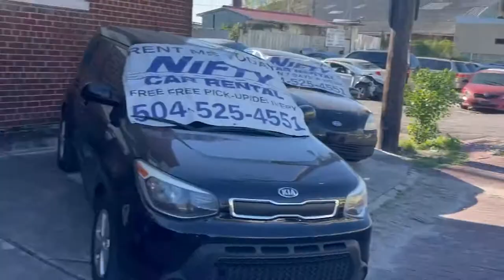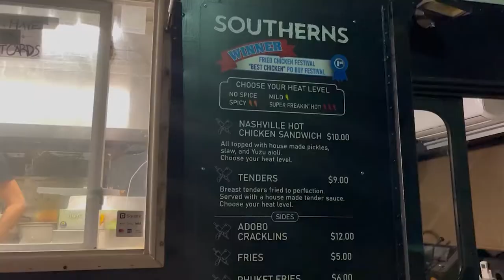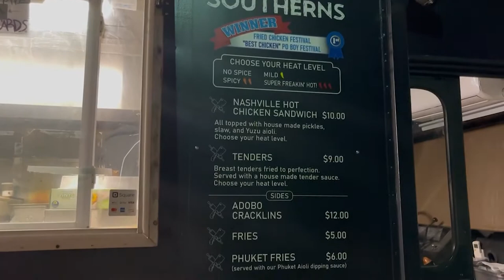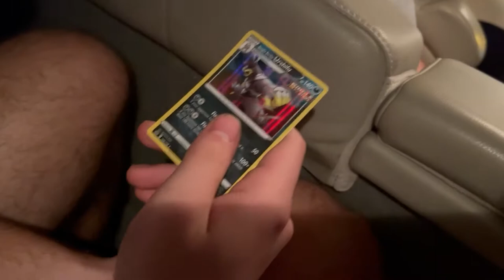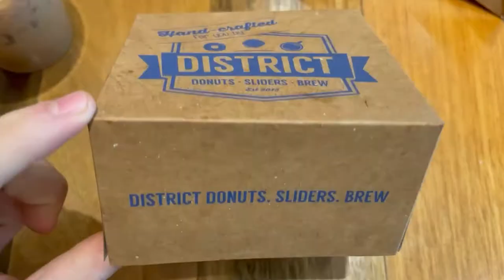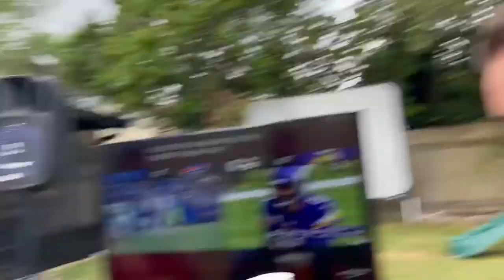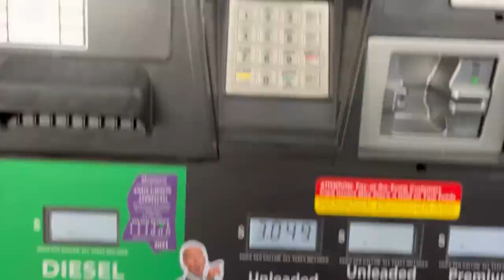New Orleans Vlog Part 2 - The Ambiance